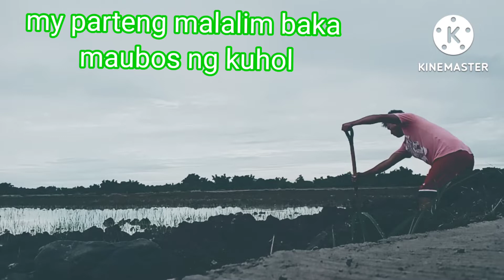update sa tanim at nag siwang ng tambak para hnd ubusin ng kuhol